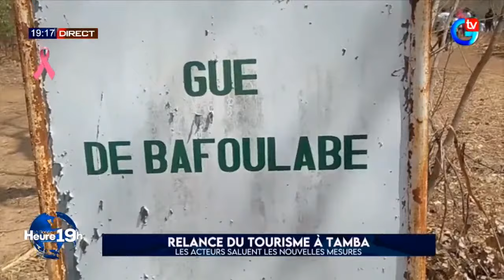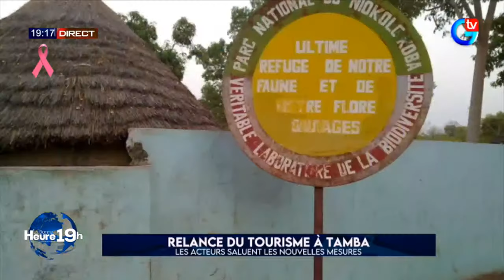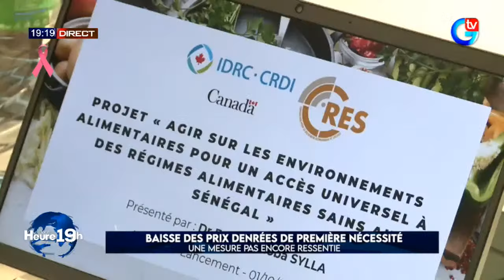Abdou Leye Ndiaye vous a présenté la Bonne Heure 19H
🔴[DIRECT] SUIVEZ VOTRE XIBAAR YI LABONNEHEURE19H DU 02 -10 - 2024